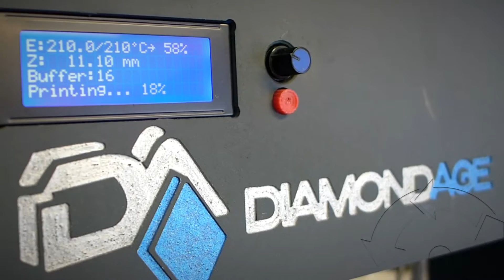Rapid 3D prototyping // Simpro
Design in digital, manufacture in metal, print in plastic.